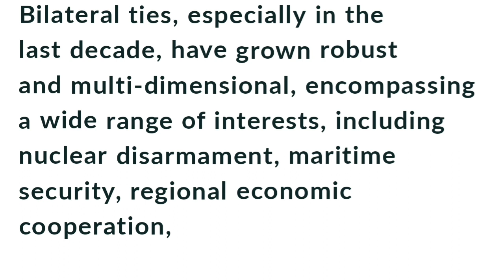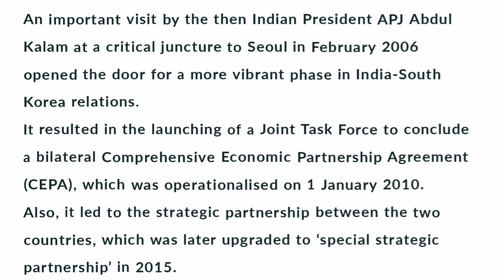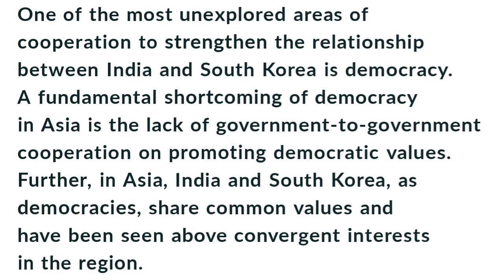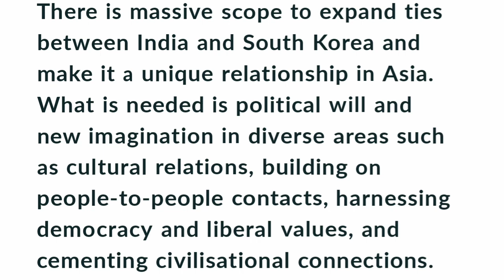India - South Korea Relations | India's new ties with South Korea | UPSC current affairs 2022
upsc 2023
important topics for upsc prelims 2023
important topics for upsc prelims
important international affairs
eclat ias